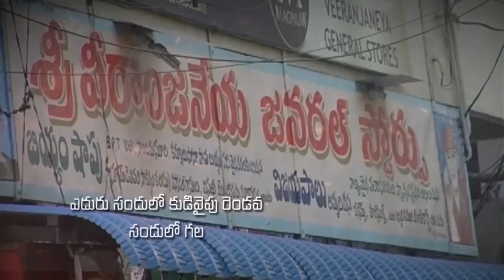Pastor katuri moses garu ||17-04-2019|| అంశం:ఓర్చుకొని యేసయ్యను తలంచుకొనుడి పార్ట్-1...